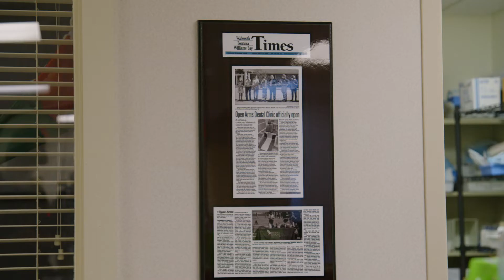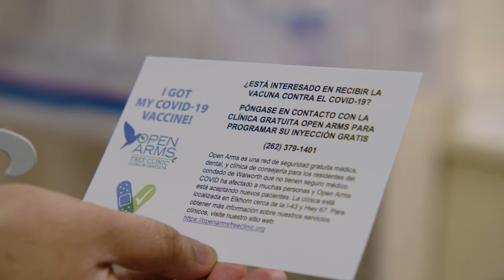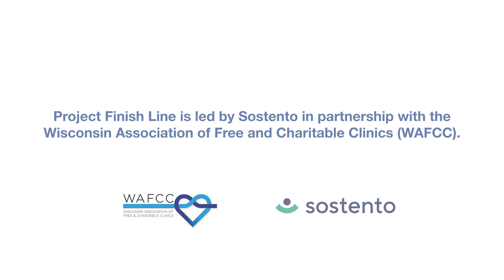Open Arms Free Clinic & Sostento Project Finish Line - 2022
Sostento, Inc. started a national effort to connect all the free and charitable clinics in the country to combat COVID-19.  Project Finish Line and the Equitable Vaccine Network connected close to 100 clinics to share resources and ideas to stay strong on the front line of the pandemic.  Open Arms Free Clinic was able to access a tool kit of resources, a Hotline SOS real-time call response system, and Uber Health free rides for our residents in Walworth County.